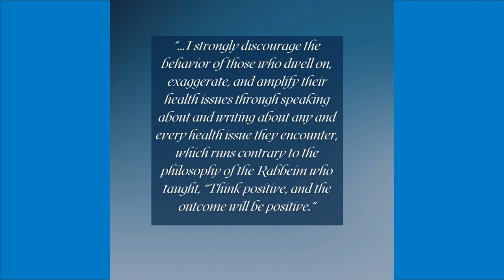3 Life Changing Teachings from The Rebbe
Here are 3 life changing teachings from The Rebbe: Rabbi Menachem Mendel Schneerson.
The Rebbe was one of the most influential Jewish leaders of the 20th century. His influence has only increased since his passing.

Hope you enjoy! Shalom from Israel!

⏱ TIMESTAMPS ⏱

00:00 Introduction
00:51 You know aleph? Teach Aleph
01:33 Action is most important
03:28 Speak good and think good